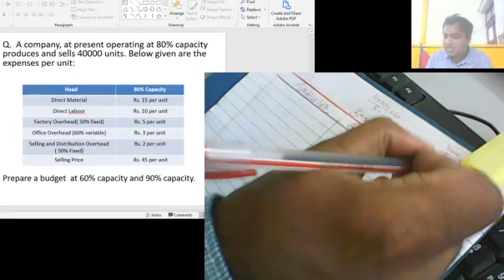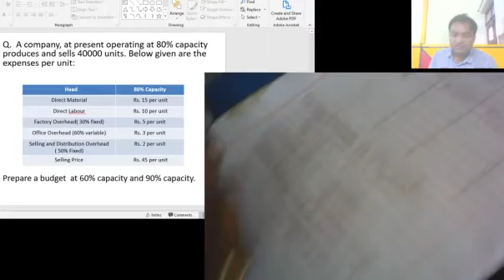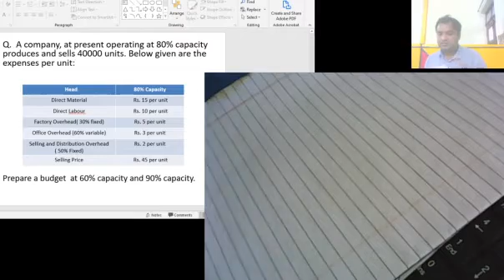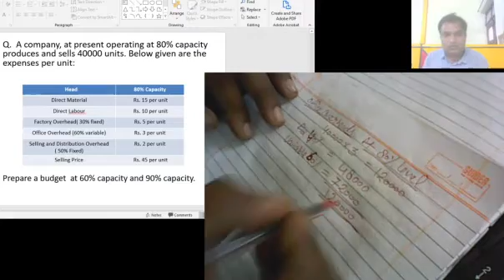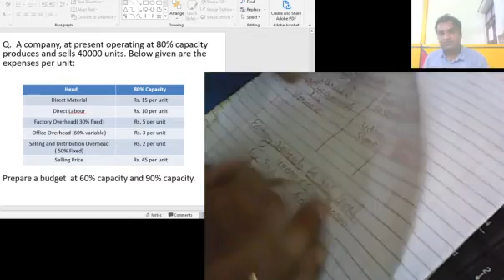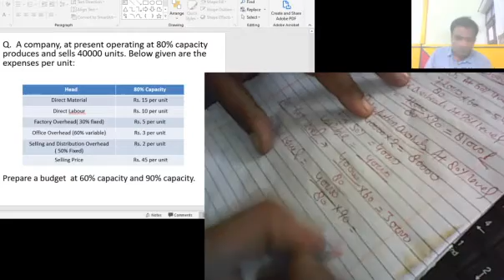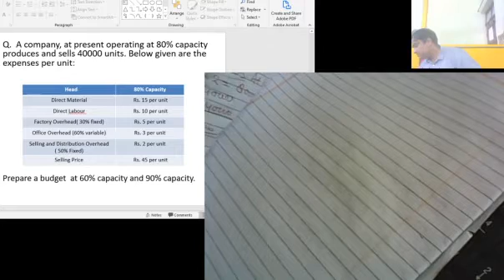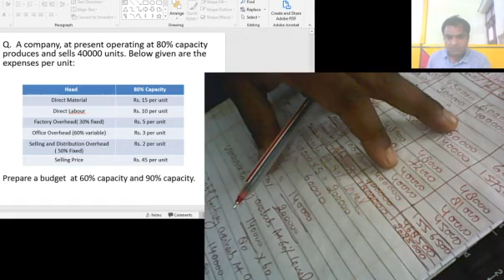Management Accounting 6 by Ravi Agarwal